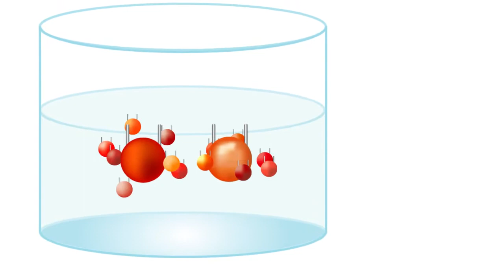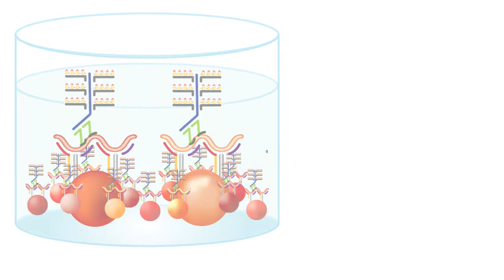QuantiGene Plex - How It Works Animation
Multiplexed Quantitative Gene Expression protocol using branched DNA technology from the Panomics Solutions from Affymetrix